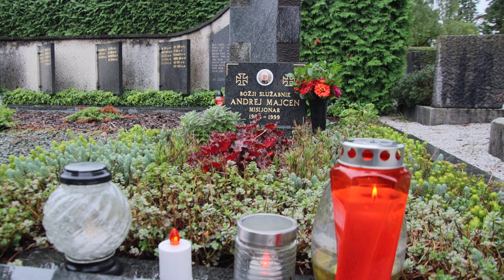2023-09-24 LJUBLJANA Ljubljanske Žale Bs Andrej Majcen